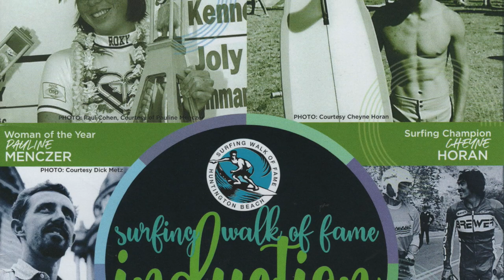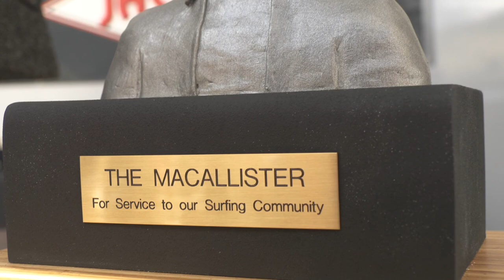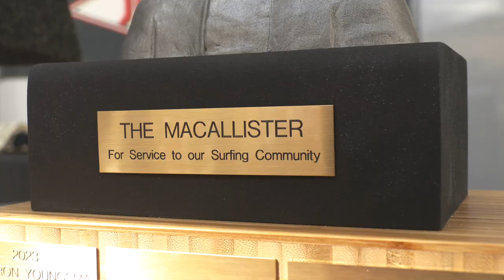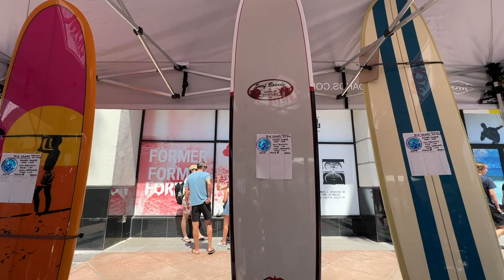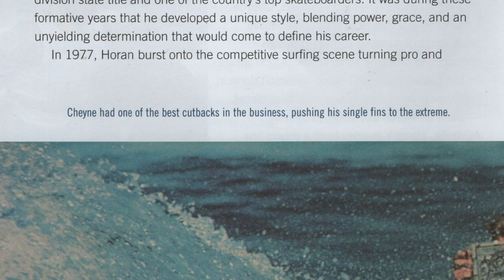Surfing Walk of Fame 2023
Each year, the Surfing Walk of Fame holds an induction ceremony honoring those who have made significant contributions to surfing. On August 3, 2023, they held their 2023 ceremony inducting Dick Metz, Chuy Madrigal, Yvon Chouinard, Pauline Menczar, Don Hansen, Jesse Billauer, and Cheyne Horan.